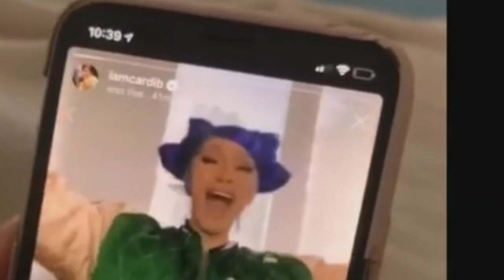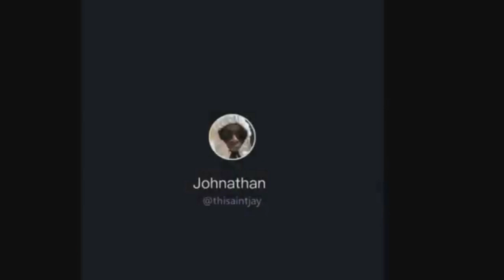funny video clips couples